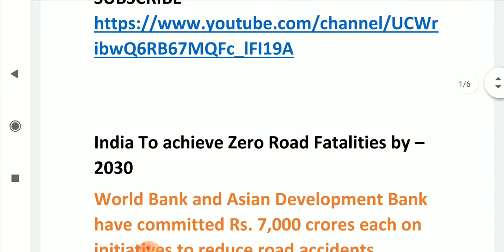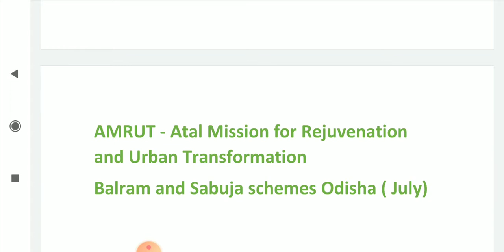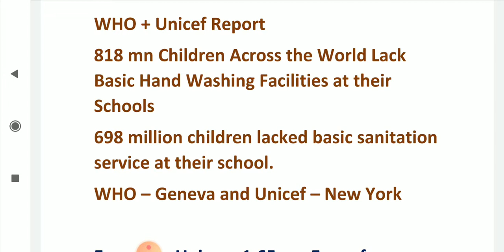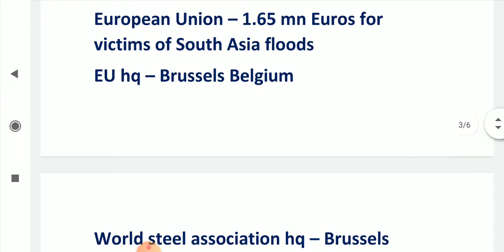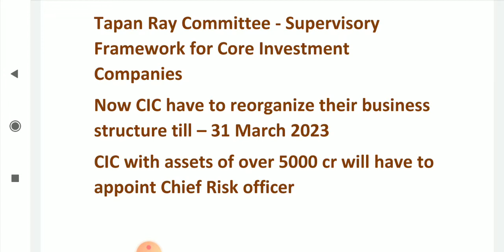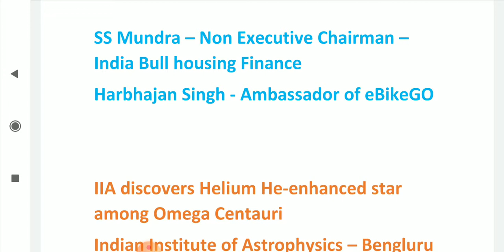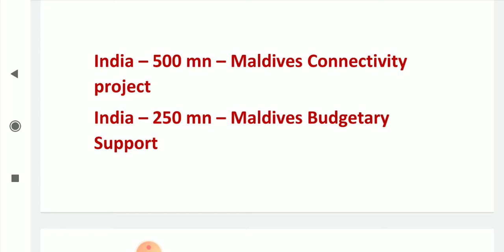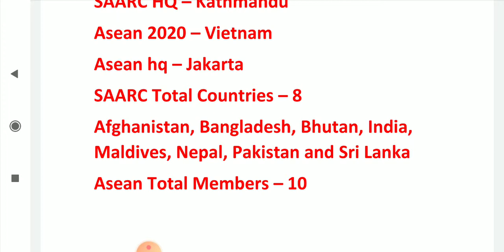Daily GK Update 15 August 2020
SBI IBPS RRB